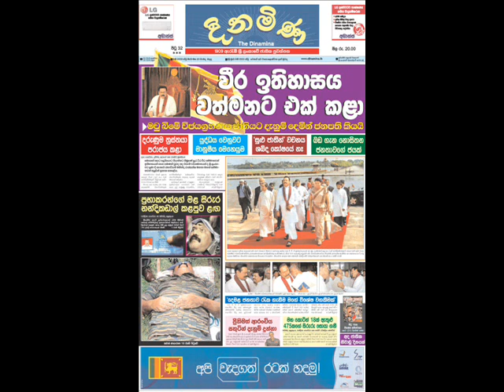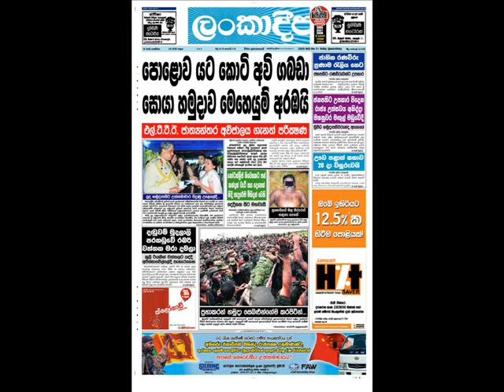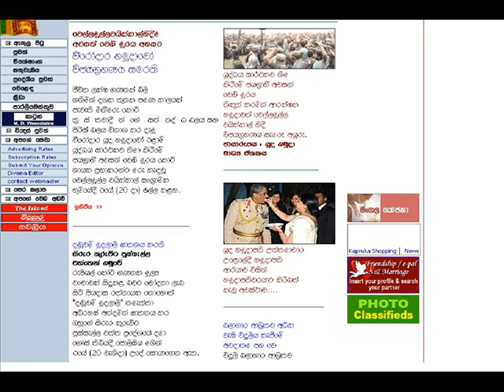Sri lanka newspapers Patthara malli 2009/05/21-02